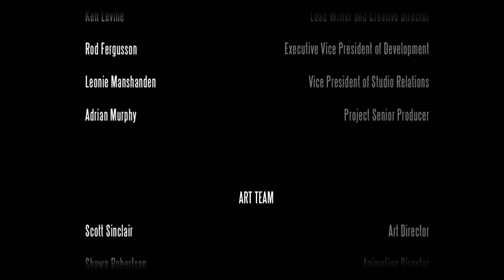Guía - Walkthrough - BioShock Infinite - Parte 17 - Capitulo Final